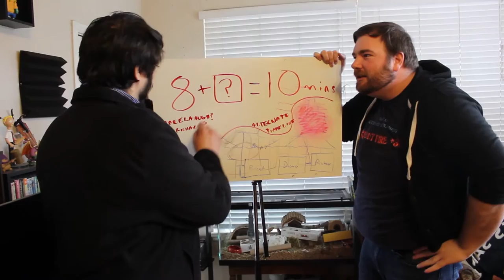Rampage - Part 3: Losers Losers (Scrub Budz)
The Scrub Budz (Richard, Will, MadHatter, and Mark) team up with Hatter's daughter (Dalton) to get in some manic mutant monster madness during Extra Life Gaming Day 2016.

Did you know that monsters can fit lots of things in their butts? Well, you will witness that very thing!

Rampage was released for the Nintendo Entertainment System in 1988 and no matter what platform you may have played it on, it was certain to leave a mark. What a wild-ass game! We love it, horrible controls or no.